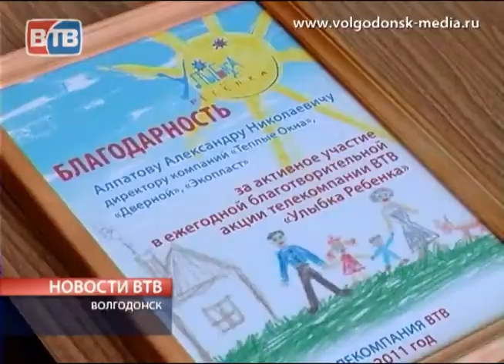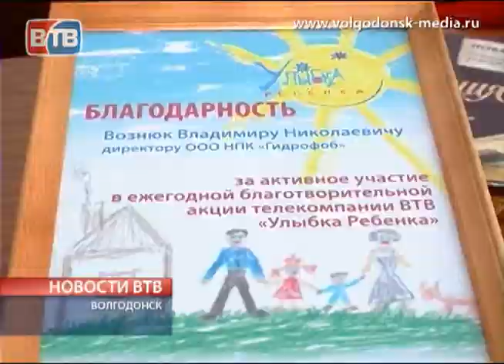Благотворительная акция «Улыбка ребенка» завершилась